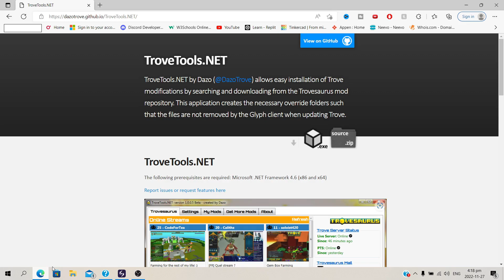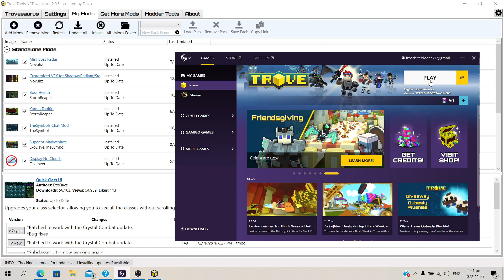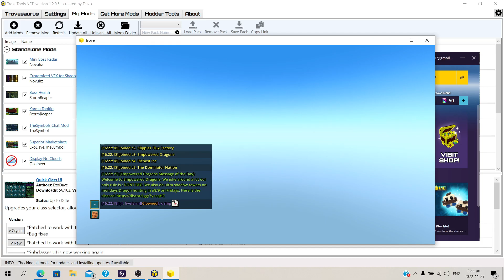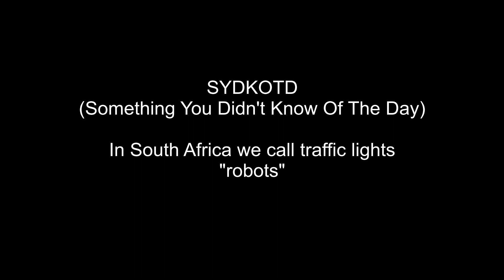How to mod trove 2022 (Glyph Version) and recommended mods!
In this video I show you how to download and install mods. The following are the mods I recommend for the best trove experience:

Mini Boss Radar - Novuhz
Customized VFX for Shadow/Radiant/Stellar - Novuhz
Boss Health - StormReaper
Karma Tooltip - StormReaper
TheSymbols Chat Mod - TheSymbol
Superior Marketplace- ExoDave,TheSymbol
Display No Clouds - Ocgineer
Item Per Hour Tracker - TheSymbol
Waypoints Edition! - KawaiiCaretaker
Egg Finder - Novuhz
Dragon Egg Fragment Mob Way-points - Ainogommon
ExoDave Easy to see biomes - ExoDave
Quick Class UI - ExoDave